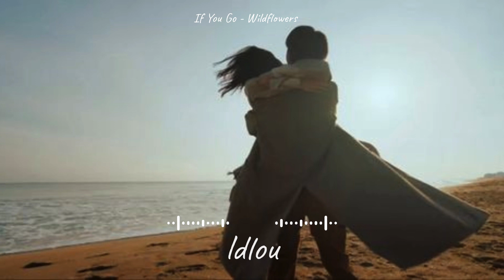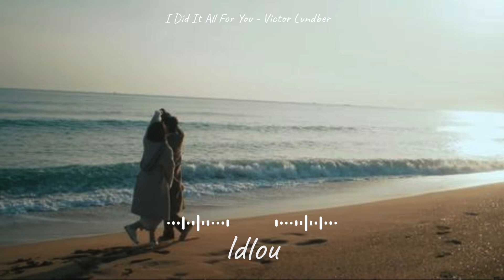your thinking about your crush | fall in love playlist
Hello! I hope you are having a nice day ☘️ Take a moment to enjoy a cup of coffee or tea, journal, or read a book. I am grateful for days like today when I have the opportunity to create a peaceful morning routine. Wishing you a lovely day ☘️☘️☘️

00:00  Skip the Small Talk - Gamma Skies
03:15  Let Us Run Away - Loving Caliber
06:34  Waste of Time - CLNGR
10:01  Stuck in the Moment - Alexa Cappelli
12:50  If You Go - Wildflowers
16:16  We Were Dancing In The Dark - Loving Caliber
19:21  Let Us Run Away - Loving Caliber
22:39  Just Do It - Houses On The Hill
25:43  What Is It Like - Loving Caliber
29:09  I Did It All For You - Victor Lundberg
32:08  We're All Runners - Craig Reever